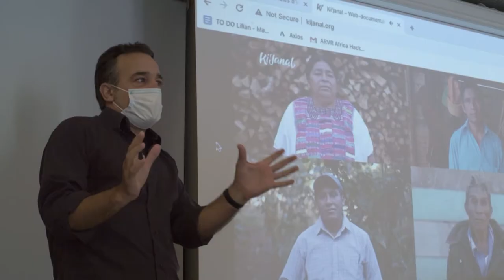Festival L'Hospitalet-XR. 16 al 22 de Octubre.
Festival presentado en el marco del Sonar +D, el 19 de Septiembre.

18 participantes.
6 retos de ciudad/Objetivos de Desarrollo Sostenible.
1 ciudad: L'Hospitalet.

Iniciamos el camino en Torre Barrina el 16 de Octubre, recorrimos diferentes espacios de creación cultural de la ciudad, y el 22 de Octubre - en el Centro de Arte Tecla Sala, asistimos a la presentación de los proyectos, donde un magnífico jurado puntuó los proyectos.

Muchas gracias a todos los participantes y muchas felicidades a los ganadores!! :

1r- Proyecto Genius - Reto: Música y creación de Nuevos públicos.
2o- Proyecto Soliloquio - Reto: Gente Mayor y Digitalización.
3r- Proyecto eatSTORIES - Reto: Nuevas realidades